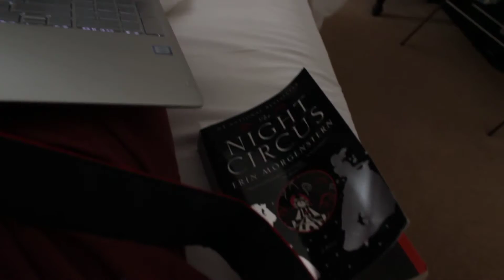One and only Vlog (re-upload)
So video editing is super hard when you dont know the program at all. Also you made it look way easier to make a coherent vlog that actually made sense and was still cute, but hey I tried.

The shitty ass pictures my camera took (the view finder wasnt working right so none of my pictures were framed right WOOHOOOOOOOOO)